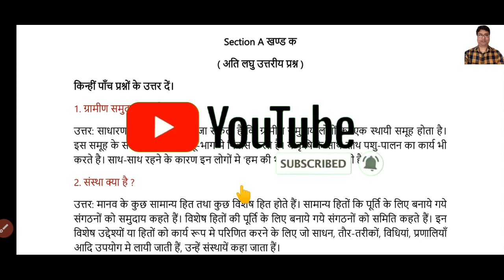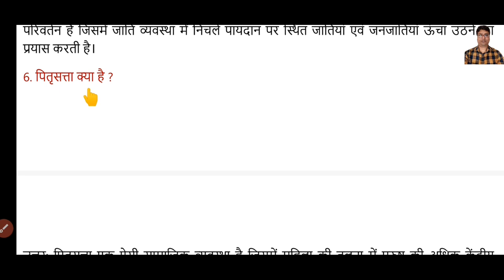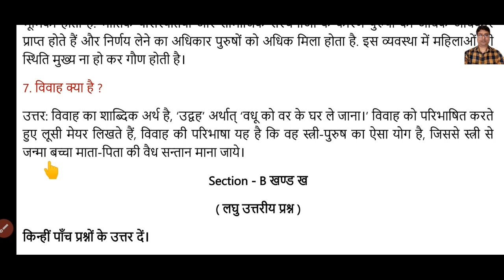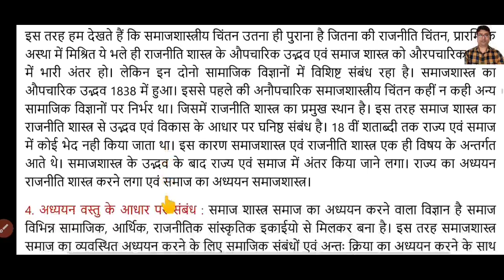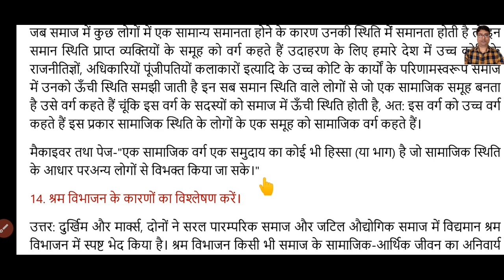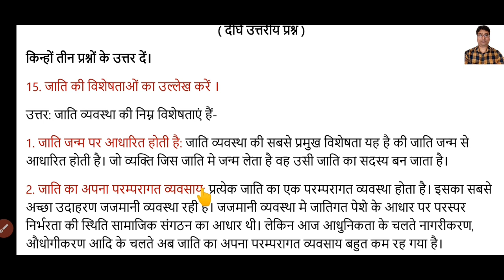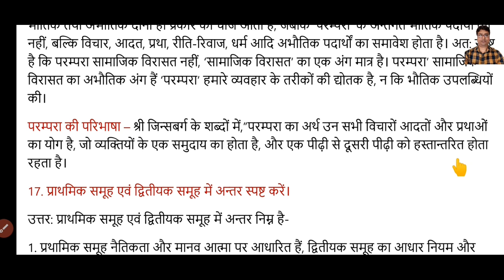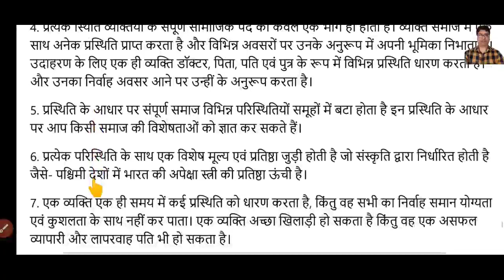Class XI Sociology T-2 Answers Key 2022